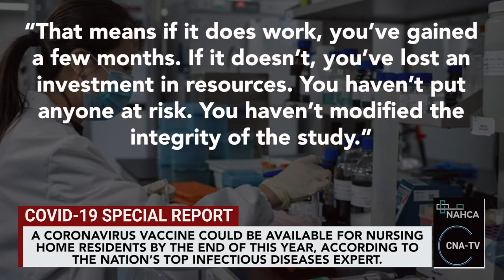COVID 19 Special Report - 06 02 20